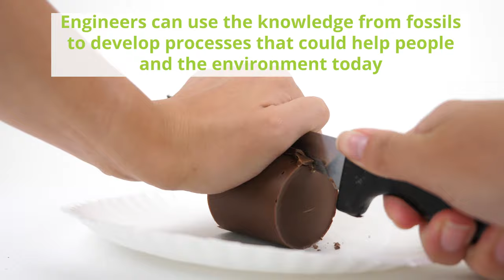Fossil Fondue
To understand how fossils are formed, students model the process of fossilization by making fossils using small toy figures and melted chocolate. They extend their knowledge to the many ways that engineers aid in the study of fossils, including the development of tools and technologies for determining the physical and chemical properties of fossilized organisms, and how those properties tell a story of our changing world.